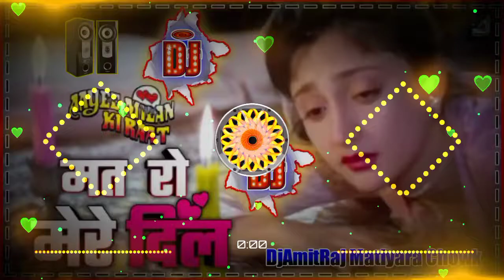Mat Ro Mere Dil Chup Ho Ja | मत रो मेरे दिल- Full Song Dj Remix 2022- Dj Love Sad Song - DjAmitRaj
Mat Ro Mere Dil Chup Ho Ja | मत रो मेरे दिल- Full Song Dj Remix 2022- Dj Love Sad Song - DjAmitRaj Matiyara Chowk samastipur 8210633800

Song - Mat Ro Mere Dil
Movie - Aayee Milan Ki Raat
Singer - Anuradha Paudwal
Lyricist - Sameer

Mat Ro Mere Dil (Full Song) | Aayee Milan Ki Raat

Mat Ro Mere Dil chup ho ja,(Jhankar) Mp3 Song - मत-रो-मेरे-दिल- (Zakhmi-Dil). Jhankar song

Mat Ro Mere Dil chup ho ja,(Jhankar) Mp3 Song - मत-रो-मेरे-दिल- (Zakhmi-Dil). Jhankar song Dj Bhola Diwana Budhnagra

Mat Ro Mere Dil chup ho ja,(Jhankar) Mp3 Song - मत-रो-मेरे-दिल- (Zakhmi-Dil). Jhankar song Dj Sonu Raj Saidpur DJ Prem Sound Saidpur Pusa Dj Aniket Raj Saidpur DJ Rahul Raj

मत रो मेरे दिल चुप हो जा
हुवा सो हुवा
हुवा सो हुवा
वह जो प्यार में होता है
ऐतबार में होता है
तेरे साथ भी े यार मेरे
साथी वही तो हुवा

हुवा सो हुवा
हुवा सो हुवा
तेरे साथ भी जा साज मेरे
हुवा सो हुवा

सुख में कटे
हो जीण तोह हर हाल में होगा
सुख में कटे
अमृत हो आँसू के
पीना तो हर हाल में होगा
ख्वाब एक टुटा तोह
टूटे क्या हुवा ए दिल
साथ एक छोटा तोह
छूटे क्या ए दिल
हुवा सो हुवा
हुवा सो हुवा

पॉंच के आंसू झड़ झड़ के
दमन चल तोह सही
मंज़िल है हज़ारो
हैश के जरा दुनिया पे नज़र
कर चाहत के काबिल हैं हज़ारों
और भी घर हैं जहां में
और भी हैं गालिया
और भी गुल हैं जहाँ में
और भी हैं कलियाँ
तेरे साथ भी जा साज
मेरे साथी वही तो हुवा
हुवा सो हुवा
हुवा सो हुवा.

mat ro mere dil chup ho ja mp3 song download,

mat ro mere dil chup ho ja lyrics,

mat ro mere dil mp3 song download pagalworld,

mat ro mere dil dj remix,

mat ro mere dil status,

mat ro mere dil ringtone,

mat ro mere dil mp3 song download bestwap,

mat ro mere dil chup ho ja jhankar Beats,

Bollywood Jhankar Beats Collection, Bollywood Jhankar Beats Collection Songs, Bollywood Jhankar Beats Collection Songs Download, Download Bollywood Jhankar Beats Collection

Mat Ro Mere ♥️Dil 🎸Dj Remix ♥️Heart Broken 🎶Sad Song Mix By Bk Boss

Artist's || Anuradha Paudwal,, Udit Narayan

Lyrics--Sameer

... Hindi Romantic Video
..Hindi Love song
.. Hundi Sad Song
. Haryanvi.Dj Song
Bhojpuri Dj Song
Bhakti Dj Mix Song
Desh Bhakti Dj Mix Song
old Hindi Song Dj Mix
Ever green Love Status Viral Whatsapp Songs
Frist Dj Mix
Hindi Old Is Gold version letest bollywood haryanavi Bhojpuri Hit Dj Bk Boss Mixing Point

Mat Ro Mere Dil Chup Ho Ja Howa Show Howa Hindi Old Sad Song Daylouge Mix Dj Pappu Manjhi Amilkoni

Mat Ro Mere Dil:Dj Song💕Mat Ro Mere Dil Dj Remix💕Dj Hindi Specail Mix Dj Tajuddin Aligarh

Mat Ro Mere Dil_ !! Old is Gold Love song ♡ Mix by DJ Gaytree varma Atrauli

DJ shayari song Mat Ro Mere Dil Chup Ho Ja Hua So Hua DJ remix